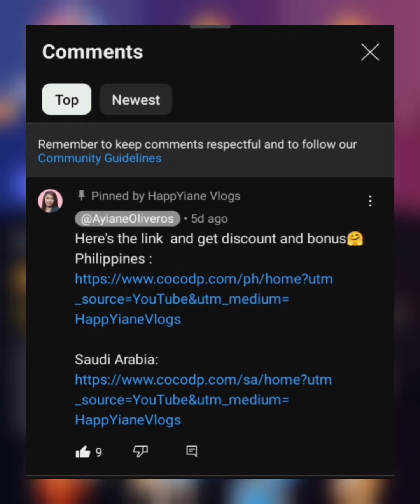Paano maglaro ng Lucky sa Poppo live | Murang Bilihan ng Coins | Cocodp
paano maglaro ng lucky sa poppo live
paano magkaroon ng coins sa poppo live

📌Para sa mga GAMERS at LIVESTREAMERS na gusto magtop up / Rc

Here's the link  and get discount and bonus🤗
Philippines :